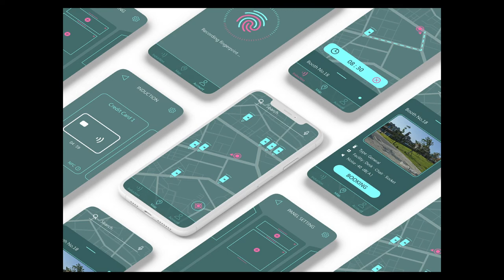工作亭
過去十年電話亭使用率下降九成並遭到廢棄，造成都市空間浪費。同時後疫情時代六成⼯作者希望工作地點更加彈性。工作亭將電話亭重塑為新型態工作空間，提供遠端工作新選擇。
設計師：李元捷
指導老師：鄭孟淙